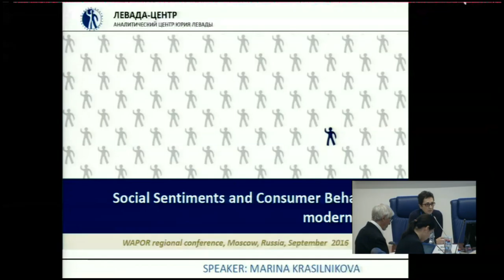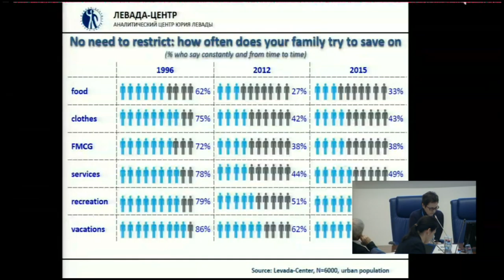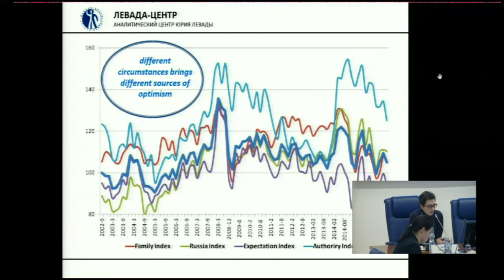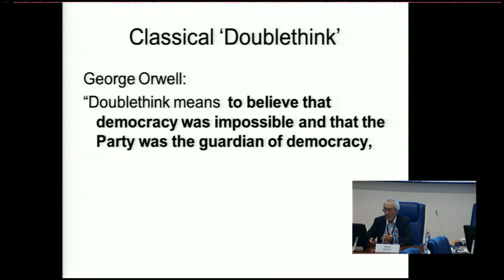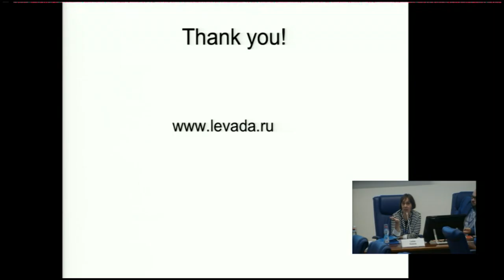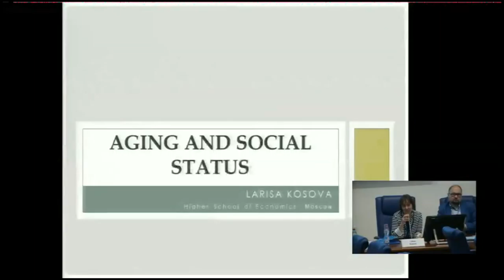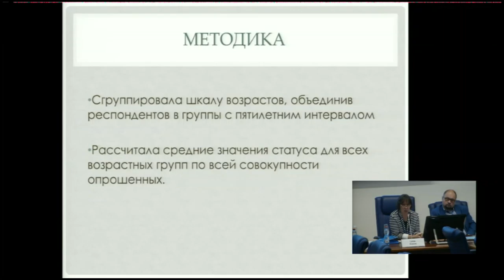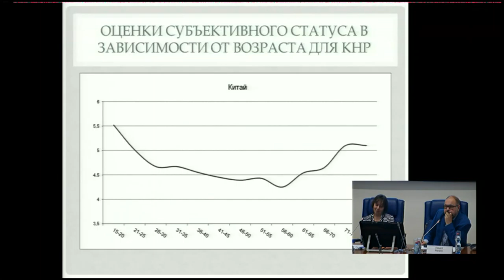WAPOR 2016: Social transformation through public opinion glasses. Part 2 (Rus)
Session 2.1.1. Room 518. (Rus)

Social transformation through public opinion glasses (Session of Yuri Levada Analytical Center, Russia). Part II.
Moderator: Eduard Ponarin

Marina Krasilnikova (Yuri Levada Analytical Center, Russia).
Social Sentiments and Consumer Behavior in Modern Russia - 0:16

Alexey Levinson (Yuri Levada Analytical Center, Russia).
New 'Double think' in Russian Public Opinion - 27:25

Larisa Kosova (National Research University Higher School of Economics, Russia).
Aging and Social Status - 57:50